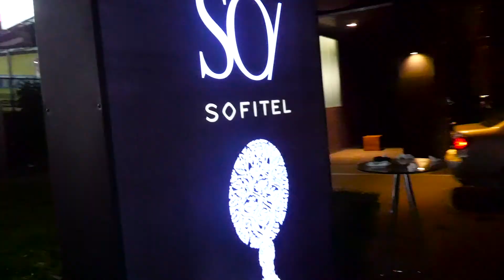Songkran Around Bangkok 2017 - Khao san to Silom Day 2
Day 2 of Songkran 2017 around bangkok, We are so excited to get stuck in. Today we will take you from khao san to silom for the best songkran experience.

We headed back to khao san for songkran because the 1st day was sooo much fun. The 2nd day at khao san was soo busy that we couldnt move at all, so after 1 lap of khao san road we decided to go to silom and experience that.

Getting to silom was so much fun because we just had water fights from the back of the tuctuc against other tuctucs. Also locals stood on the side of the road just waiting for tuctucs to drive past to throw buckets of ice cold water at us. It was so unexpected but that made it even more fun. We learnt at that moment there is no rules during songkran.

Silom was a much bigger area and the road must of been a few miles long. It was a really good experience there with people above you on the over passes shooting water down onto the thousands of people walking along.

The prices for water at silom was more than double the price of khao san. Also you are shielded from the sun at silom because the main road you walk down is covered by buildings and a road on top i think.

We rounded off the night by heading to novatel for a party on 1 of the top floors which was a really cool end to a amazing day 2 of songkran while looking over bangkok city.

You all have to go to songkran its a special experience and 1 of a kind.